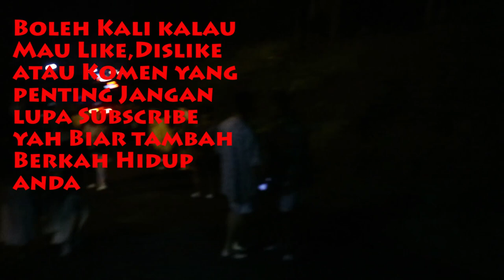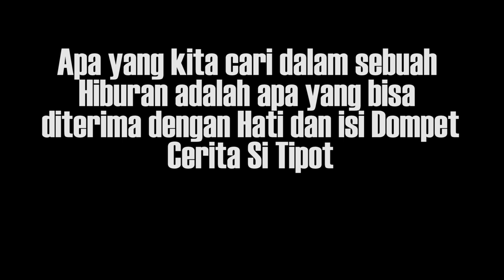Kecewa Lalala fest,Obatnya Makan Nasi Goreng Enak!!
EPS 98
Penasaran dengan event musik yang cukup menjadi perhatian 2 tahun terakhir ini 'Lalala fest' membuat gw memutuskan untuk datang untuk menikmati suasana konser musik di suasna pegunungan di tengah hutan pinus Cikole Lembang yang syahduuu dan ternyata butuh Perjuangan yang extra memang untuk kesana tapi akhirnya saya nyerah dan memilih untuk Makan Nasi Goreng favorit di Bandung yakni nasi goreng Aep di daerah Jalan Setiabudi dan Alhamdulilah berkat nasi gorengnya yang tetep azib bisa mengobati kekecewaan karena nonton event musik plus test fisik